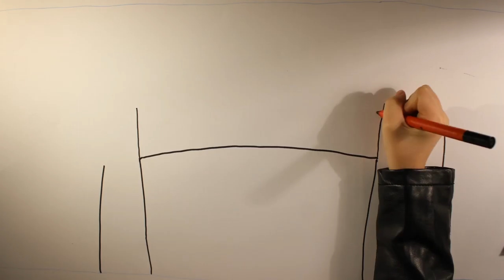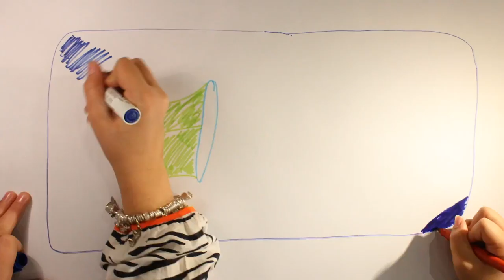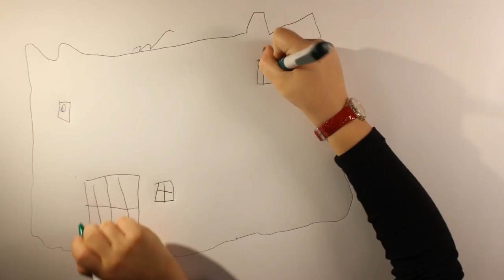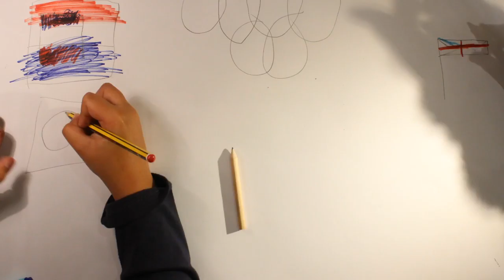The best day out for kids in London? Young Londoners tell all!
We worked with 60 families at The Framed Film Festival at Barbican for two days of fun and filmmaking in the foyer of the Beech Street Cinema. We wanted to find out what young Londoners thought of the capital and asked participants their favourite places in London. Children of all ages got involved, not only in front of the camera but with the filming too. For many it was the first time taking part in a film studio set up and one they won’t forget.